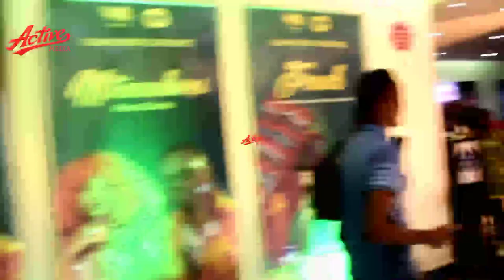STEVE NYERERE "DIAMOND sina Ugomvi naye" Nachukiwa na WASANII wengi Tutanyooshana